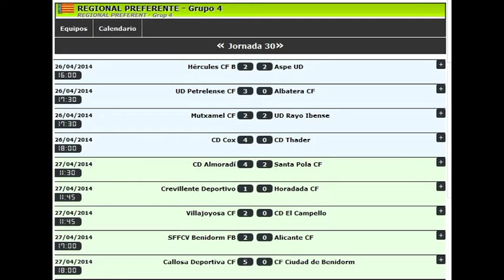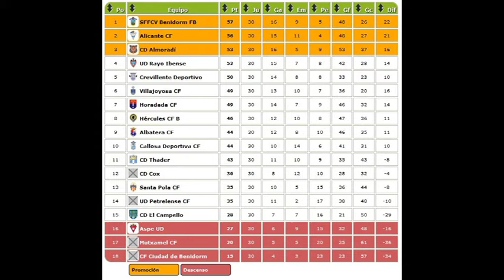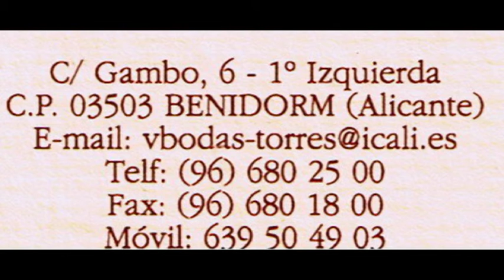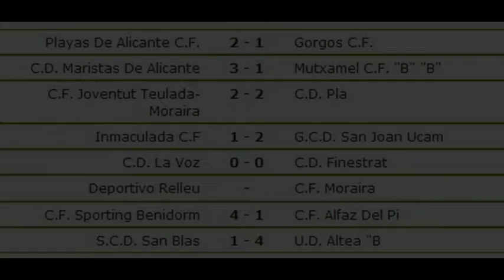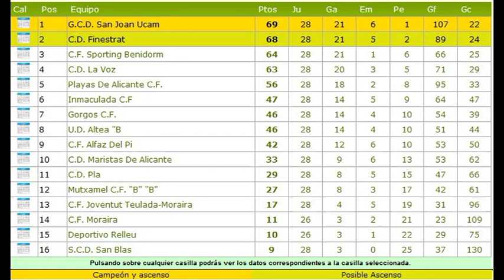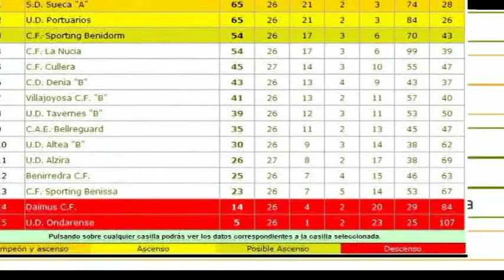EL DÍA DESPUES BENIDORM CD TV JUEVES 1 DE MAYO